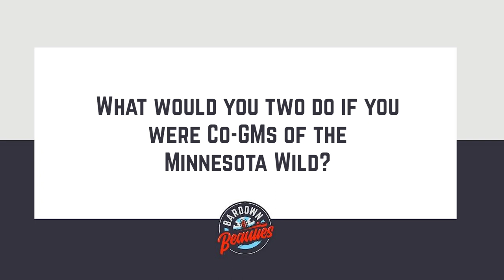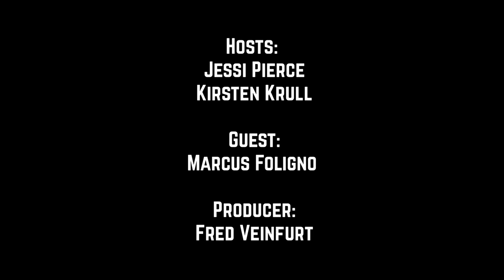#189. Why aren’t there more ambidextrous hockey players? With Marcus Foligno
It’s beginning to feel a lot like hockey season out there…As the offseason winds down, Jessi Pierce and Kirsten Krull answer your fun questions while speculating about what’s to come ahead of NHL preseason.

Plus, how many Minnesota lakes can Minnesota Wild alternate captain Marcus Foligno name? We find out and see how is summer in Sudbury is going.